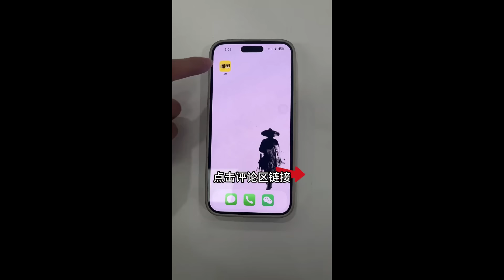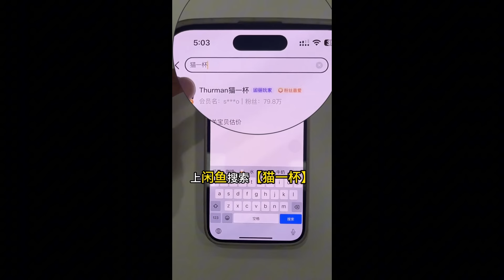爸爸天生不愛笑怎麼辦？ 當你和爸爸去山東朋友家作客，父愁者聯盟？Thurman貓一杯